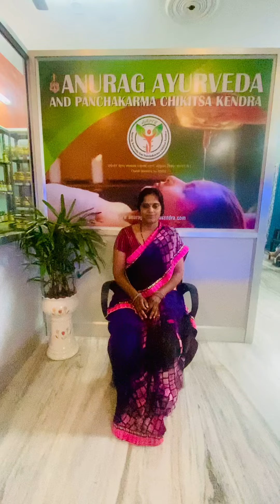Instant relief in pain दो लोग लाए थे पकड़ कर एक ही थेरेपी में चलने लगी यह महिला।कॉल 8696788842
This is our another success story , bless of Ayurveda
यह महिला सरोज जी दिल्ली AIIMS में कई सालो से इलाज ले रही थी पिछले 2 साल से दोनोपेरो में सूनापन ओर पूरे शरीर में जकड़न बढ़ती जा रही थी । अभी कुछ दिनो से चोमू जयपुर घर आयी हुई थी जहाँ इनकी तकलीफ़ दिन भर के कामकाज ओर थकानसे भयंकर बढ़ गयी तब इनके पति उनके मित्र की सलाहसे इन्हें हमारे यहाँ डॉ. अनुराग शर्मा जी को दिखाने लाए । सर की सलाह से तुरन्त उपचार शुरू किया गया 1 घंटे बाद वो बिना दर्द ओर समस्या के खुद चलने लगी । ओर आगे की चिकित्सा के बाद के विचार आप स्वयं उनसे जानिए।

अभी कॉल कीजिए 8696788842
अनुराग आयुर्वेद एवं पंचकर्म चिकित्सा केंद्र , जयपुर।